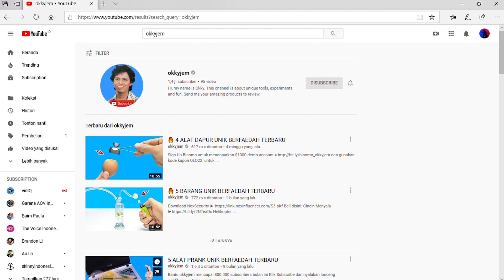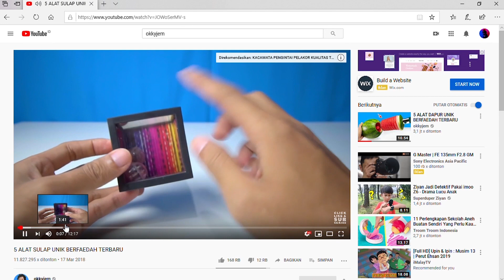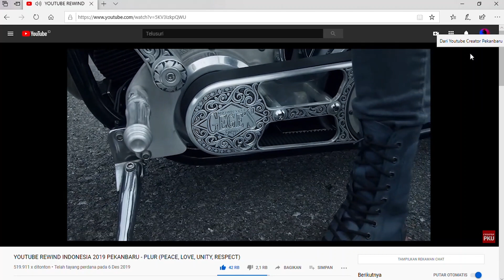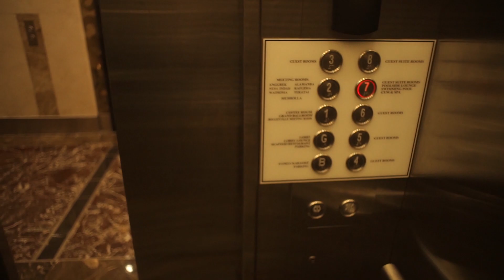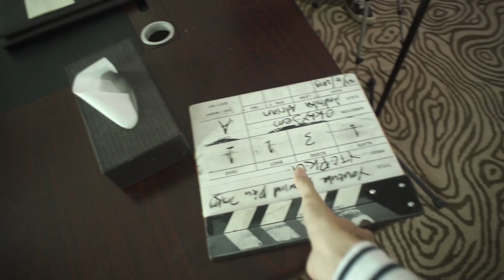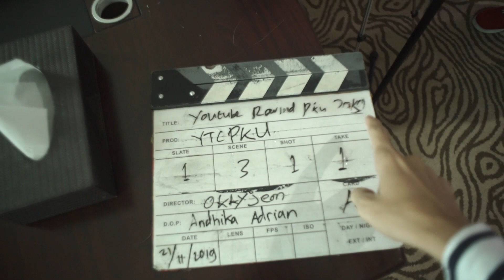YOUTUBE REWIND INDONESIA 2019 PEKANBARU I 10 FAKTA MENARIK